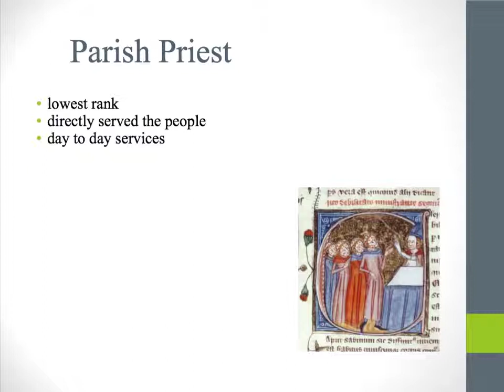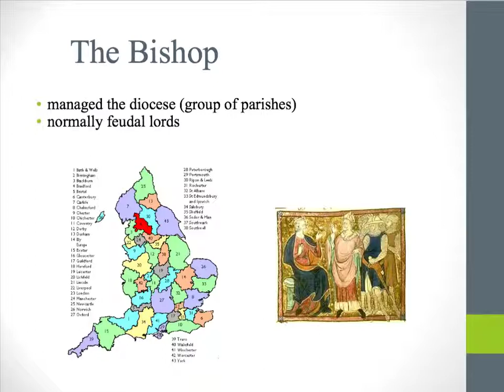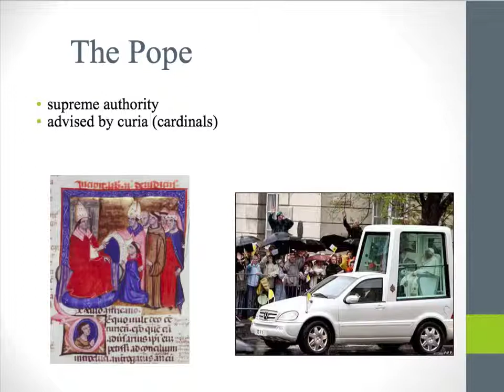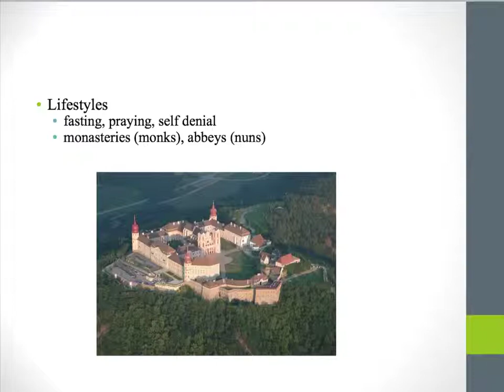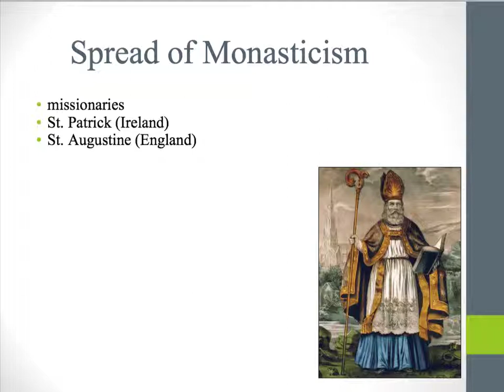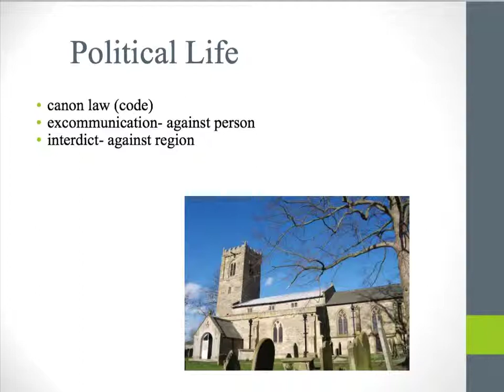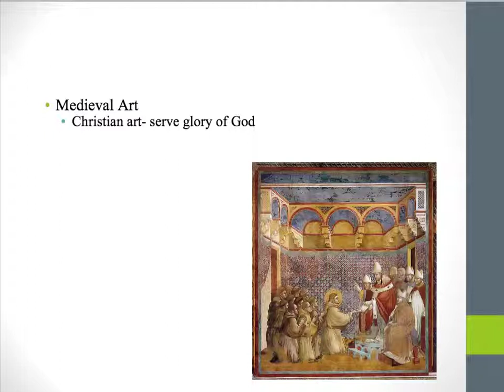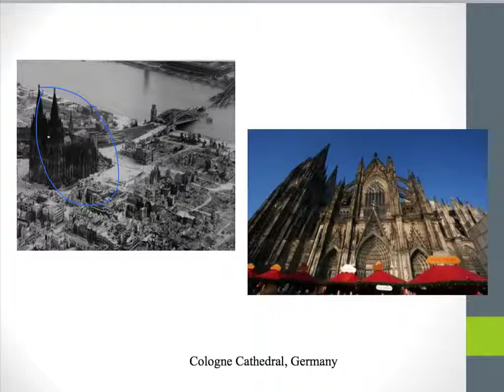Lecture Notes - The Medieval Church (HoWo and WHAP)